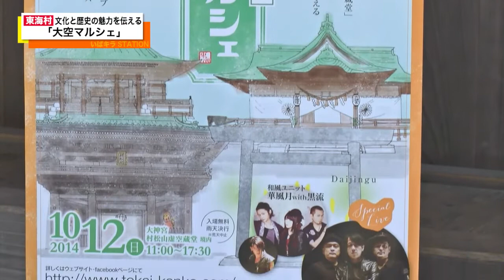いばキラpeople！/大空マルシェ（H26.10.07）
出演：大空マルシェ 実行委員長
           川崎 敏秀さん
          大空マルシェ 実行委員
          松廣 眞紀さん
          アナウンサー 西野 ひとみ